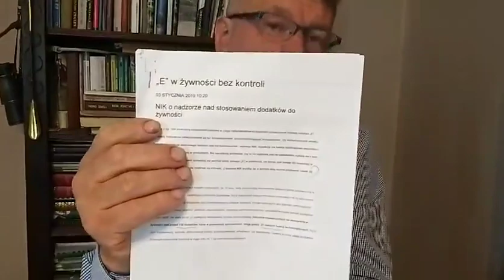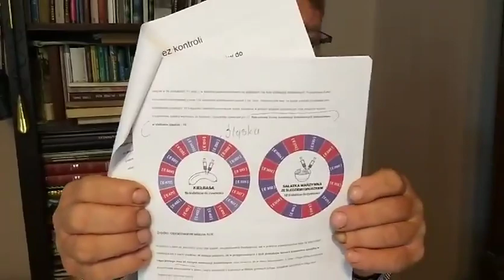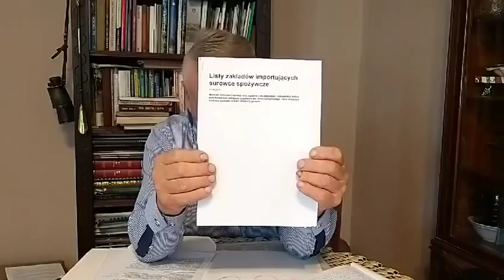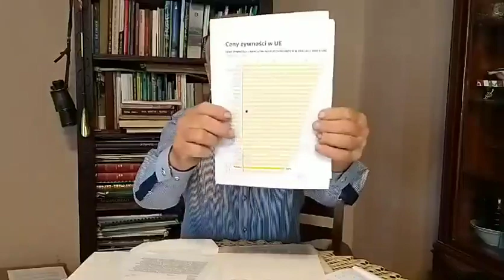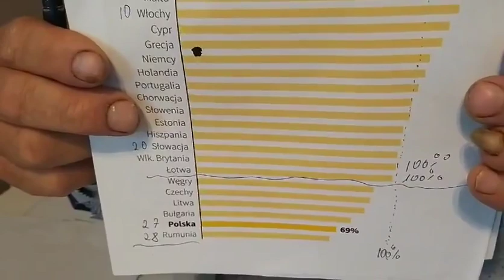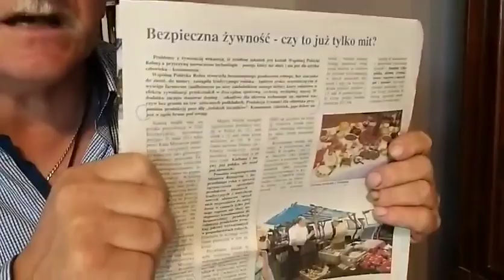ROLNIK W SŁUŻBIE KONSUMENTA I Z JEGO POPARCIEM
KONFEDERACJA BUDUJE ZAUFANIE KONSUMENTÓW.
Stowarzyszenie Rzeźników i Wędliniarzy oburzone stanem rzeczy w przemyśle mięsnym...obudzili się gdy wszystko spaprane.

Dnia 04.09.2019 rok Krzysztof Tołwiński - Polski Polityk